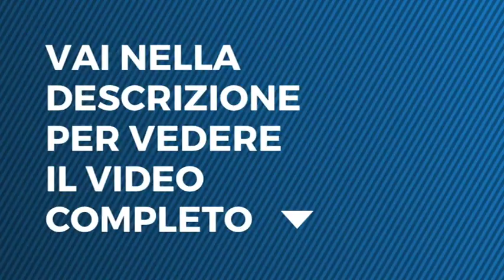Grande Fratello VIP - L'ingresso di Ivan Cattaneo